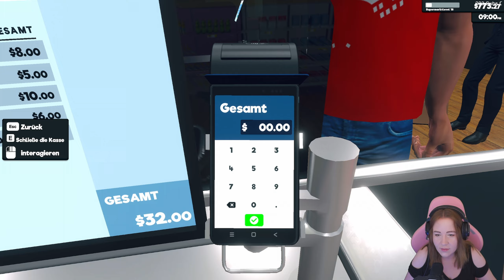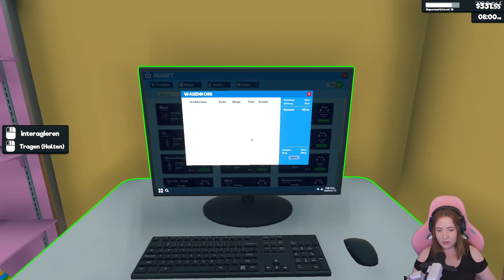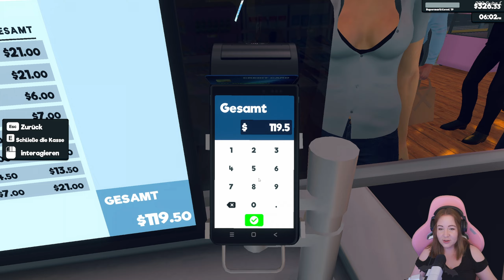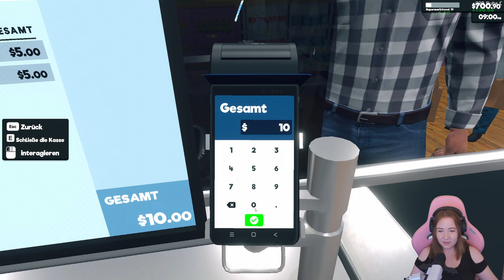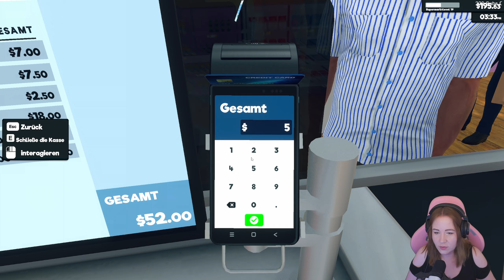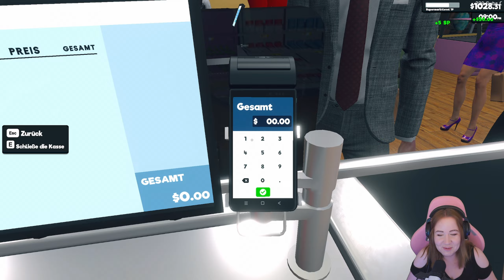Tatkräftige Unterstützung #06 SUPERMARKET SIMULATOR – Let's Play (Deutsch)